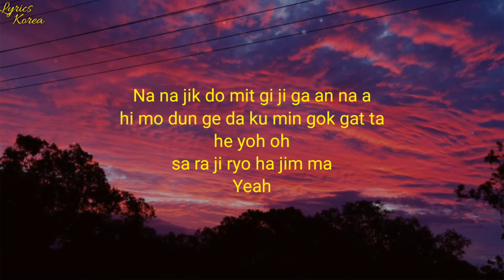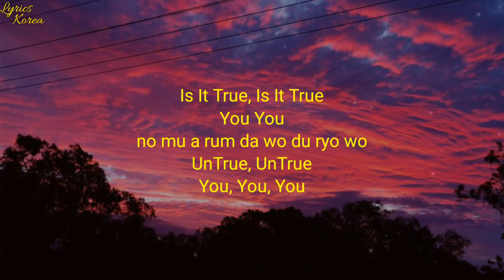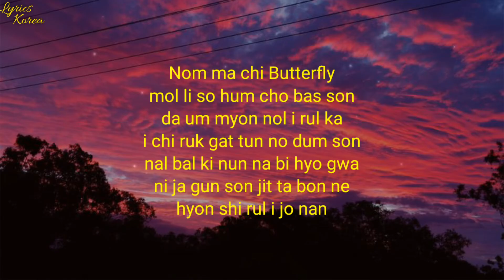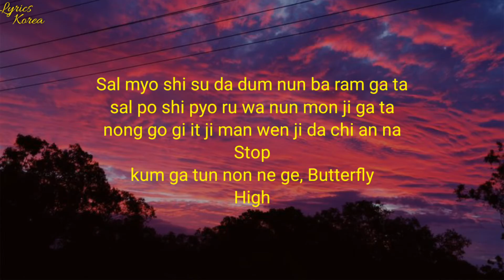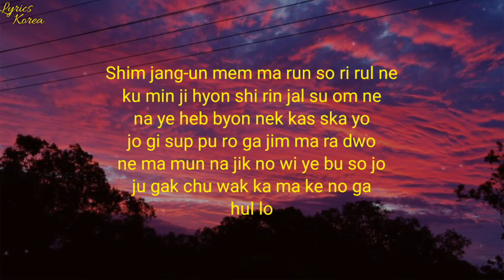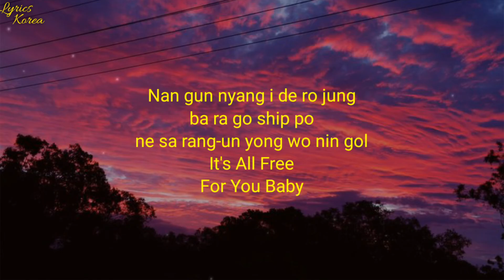BTS (방탄소년단) 'Butterfly' Easy Lyrics